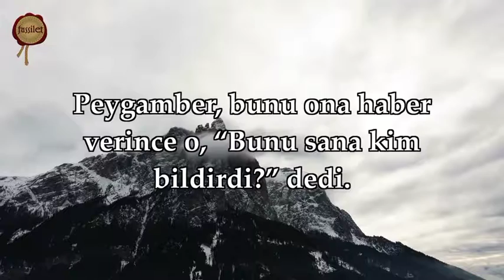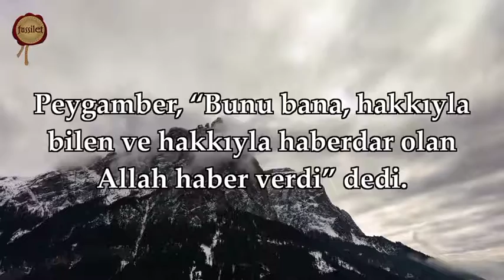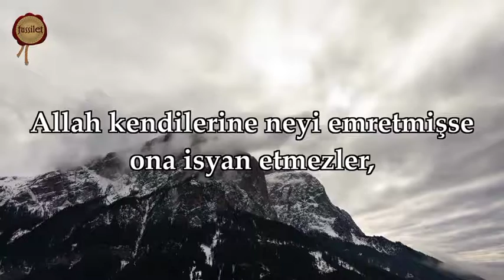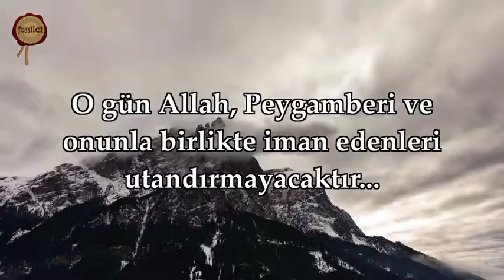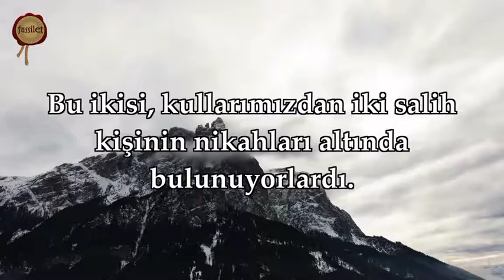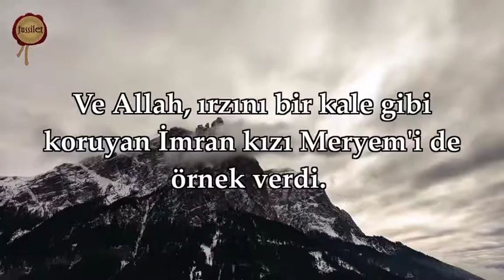DARALAN GÖNÜLLERİMİZİ FERAHLATALIM SESSİZ BİR ORTAMDA DİNLEYELİM VE MANASINIDA OKUYALIM.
Hocamızın instagram hesabından en ilk paylaşımlarından   yukarıya doğru sırası ile soru cevap kısa videoları hocamızdan izin alarak yüklüyorum

DARALAN GÖNÜLLERİMİZİ FERAHLATALIM SESSİZ BİR ORTAMDA DİNLEYELİM VE MANASINIDA OKUYALIM.- Ali Küpelioğlu